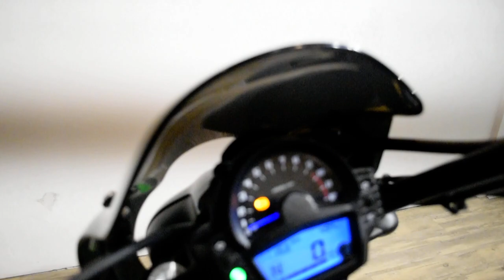2017 Kawasaki Vulcan S ABS Cafe | Used motorcycle for sale at Monster Powersports, Wauconda, IL